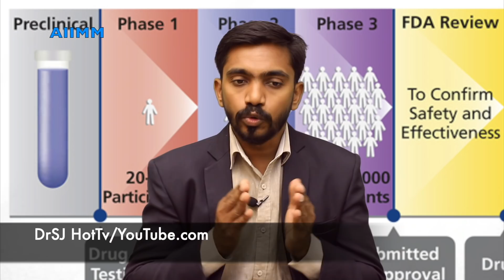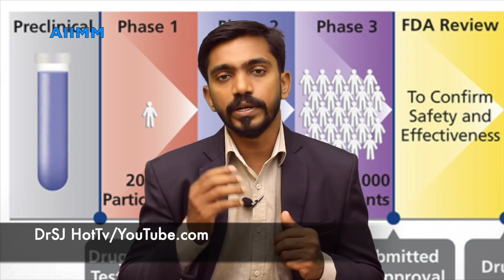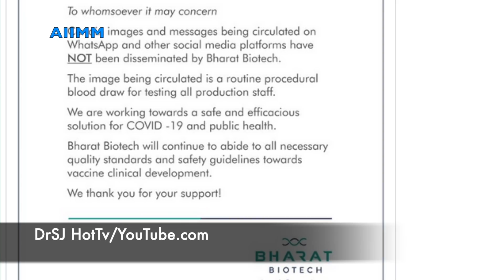வைரசிலிருந்து உலகையே மீட்க போகும் இந்தியாவின் தடுப்பூசி COVAXIN SUCCESS? ஆகஸ்ட் 15 ல் சாத்தியமா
ஆகஸ்ட் 15 தடுப்புமருந்து சாத்தியமா ?? | IS COVAXIN POSSIBLE ON AUGUST 15?? | DrSJ

For Appointment and Phone consultation : 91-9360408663
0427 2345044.